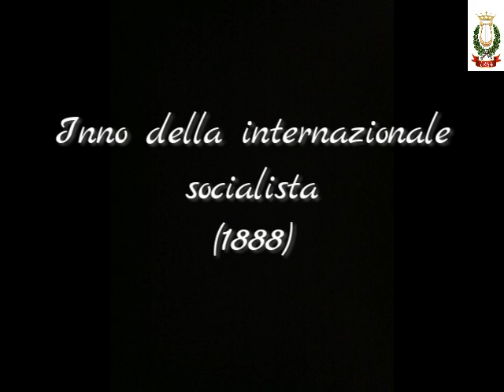Inno della Internazionale Socialista - Complesso Bandistico Comunale "Città di Albano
Internazionale socialista di Pierre Degeyter
elaborazione sinfonica di Fulvio Creux
registrazione live del 25/04/2017